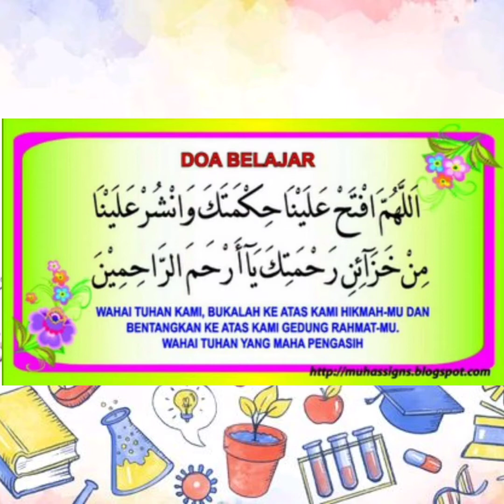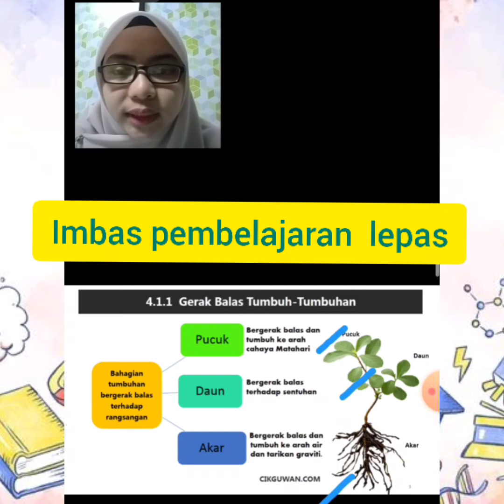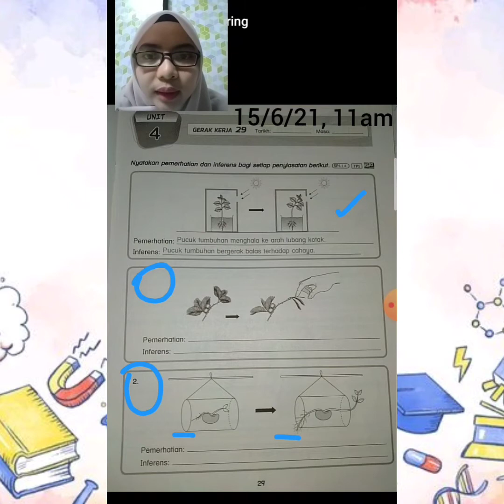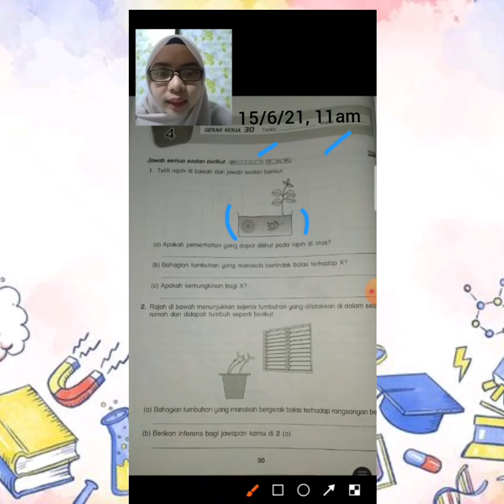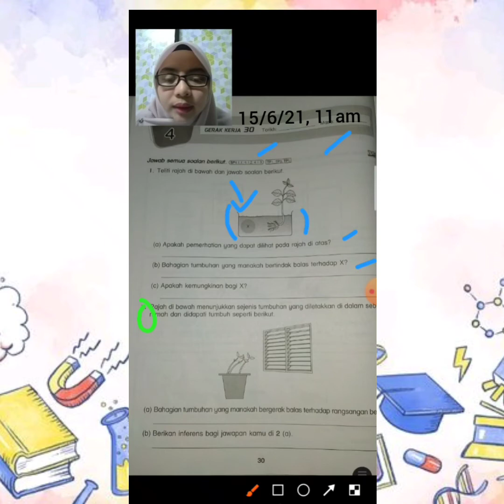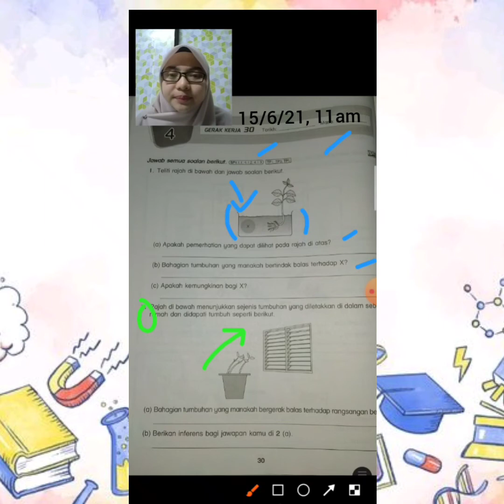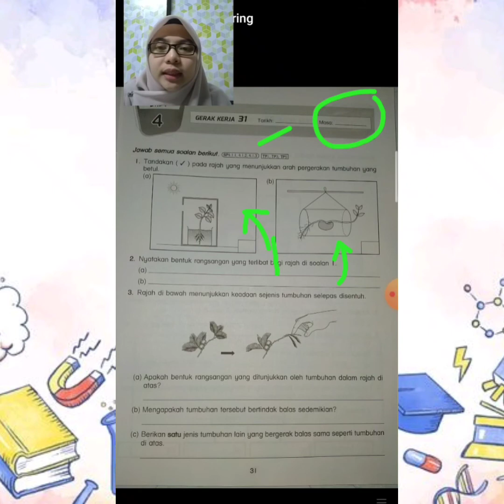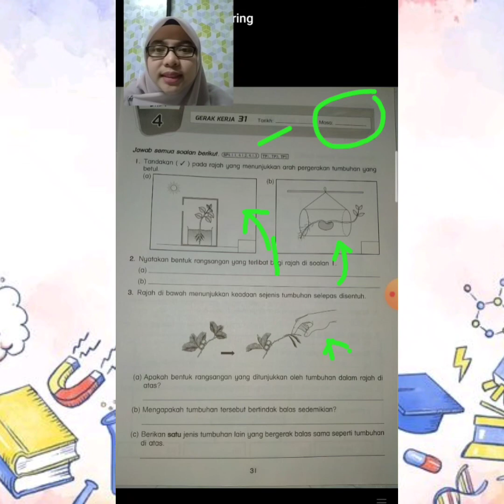SAINS TAHUN 4 : LATIHAN TAJUK TUMBUHAN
LATIHAN TAJUK TUMBUHAN
DISEDIAKAN OLEH : USTAZAH ALIAH